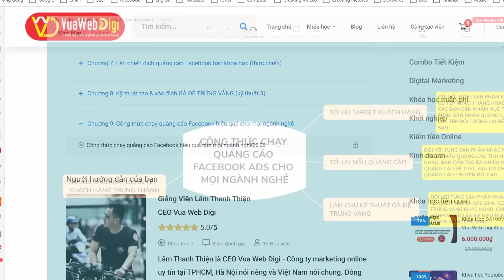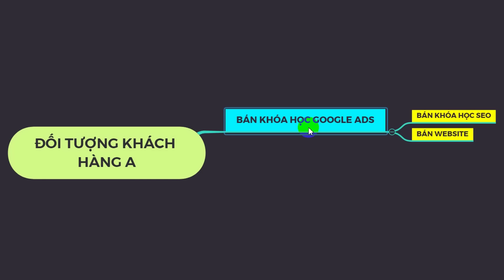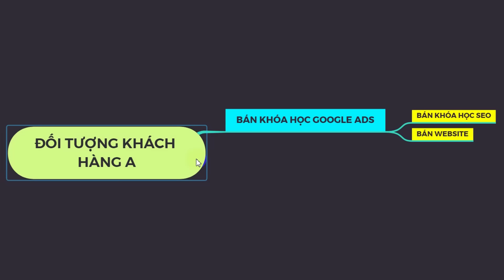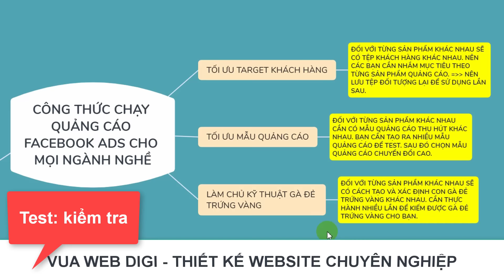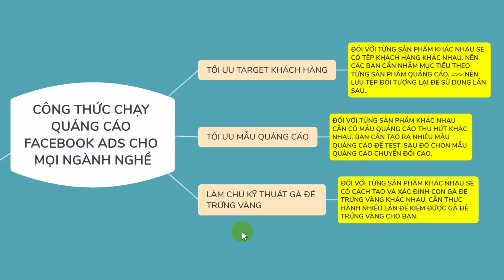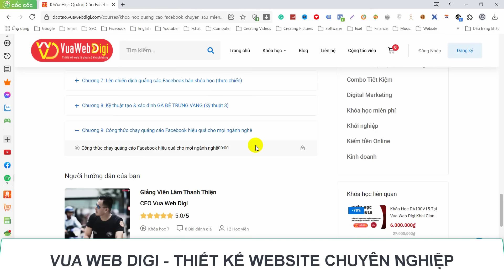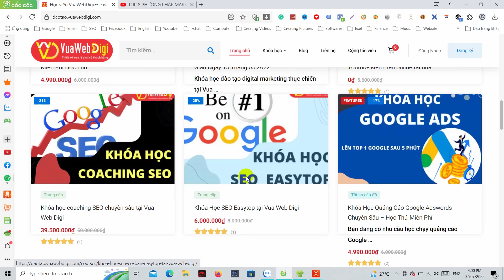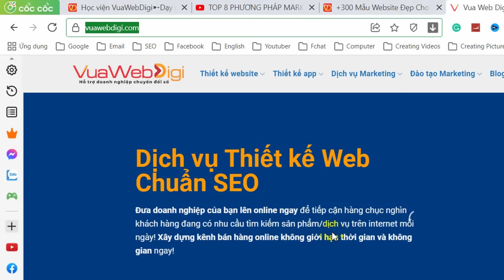Kinh Nghiệm Chạy Quảng Cáo Facebook Ads Hiệu Quả Mới 2022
Bạn chạy quảng cáo facebook bán hàng lâu nay nhưng không hiệu quả, không ra đơn? Thiện tiết lộ kinh nghiệm chạy quảng cáo Facebook hiệu quả trong video này sẽ giúp ích cho bạn.

Sau khi xem hết video này bạn sẽ biết tự chạy quảng cáo trên Facebook(FB) hiệu quả nhất!

Đây là video cuối cùng trong chuỗi seri hướng dẫn chạy quảng cáo Facebook hiệu quả.

✨Khóa học quảng cáo Facebook chuyên sâu tại Vua Web Digi - Hỗ trọ trọn đời - Miễn phí học thứ:

✨Cách chạy quảng cáo Facebook hiệu quả với 3 tiêu chí mà các chuyên gia đang sử dụng:

Kênh "Lâm Thanh Thiện" không những chia sẻ các kiến thức kinh doanh online (bán hàng online), Bí quyết khởi nghiệp, kiến thức digital marketing mà còn là nơi chia sẻ các cách kiếm tiền online:

Công ty thiết kế website chuyên nghiệp
Có phải bạn đang tìm kiếm:

nên chạy quảng cáo Facebook hay chạy quảng cáo Google,

TƯ VẤN KHỞI NGHIỆP MIỄN PHÍ
Nếu như bạn thấy video "Kinh Nghiệm Chạy Quảng Cáo Facebook Ads Hiệu Quả Mới 2022" này hữu ích thì hãy like, share để giúp đỡ nhiều người hơn bạn nhé!